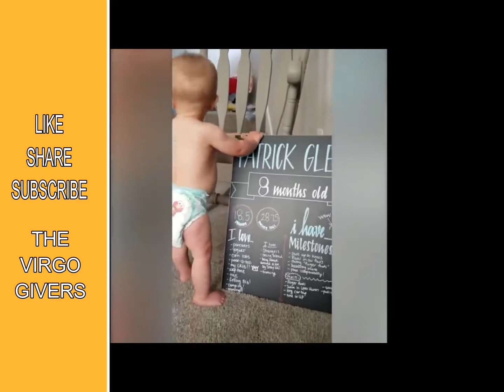Best Epic KIDS Fails Funniest Videos Compilation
best kids fails funniest videos, kids funny videos, funny videos

LIVE WITH THE FULLEST.
LAUGH OUT LOUD ( LOL )
LAUGHING IS THE BEST FORM OF THERAPY.

MP3  SOUND –TENDERNESS
License